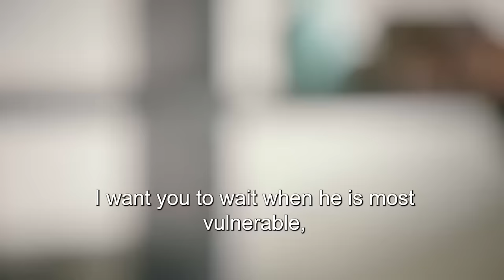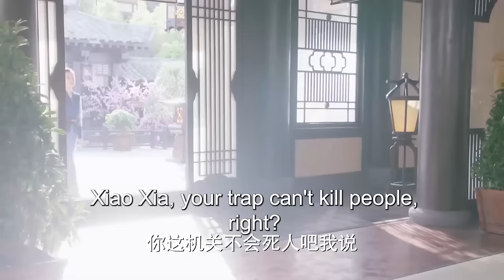最新古装电视剧 【月戈行/Song of the Moon】29王府小姐因掌握宝藏的秘密被追杀，王府少爷化身天外侠客救其于危难之间，两个毫不相关的人从此开始有了羁绊。 月歌行 张彬彬，林依晨，孙祖君